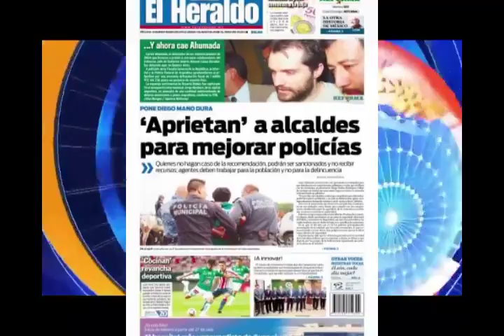Primeras Planas Estatales, 17 de Agosto